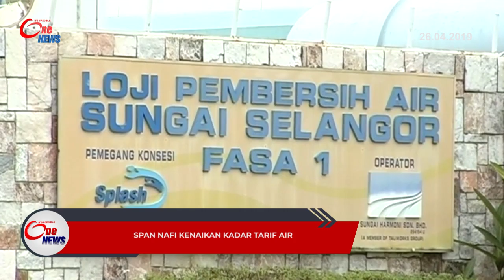SPAN Nafi Kenaikan Kadar Tarif Air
Pengerusi Suruhanjaya Perkhidmatan Air Negara (SPAN) Charles Santiago menafikan kenaikan kadar tarif air sebanyak RM 15 berbanding RM 10 seperti yang dilaporkan oleh akhbar berbahasa Cina semalam.Charles yang juga ahli parlimen Klang,menafikan pernah mengeluarkan kenyataan berkaitan kadar kenaikan tarif air semasa sesi temubual bersama akhbar berbahasa Cina tersebut.
Jelasnya,pihaknya tidak mempunyai sebarang kuasa bagi mengumumkan kadar kenaikan tarif air memandangkan ia terletak dibawah bidang kuasa Kementerian Air,Tanah Dan Sumber Asli.